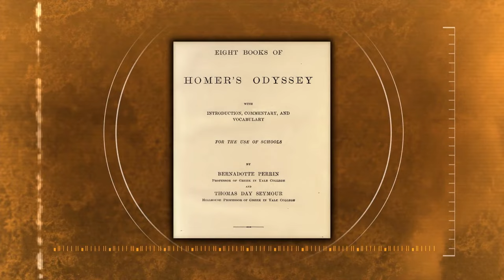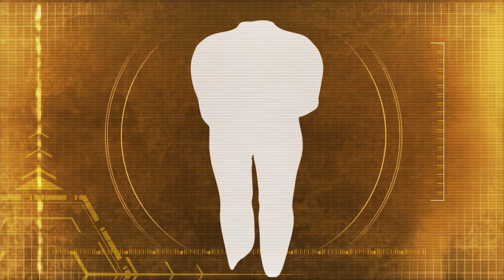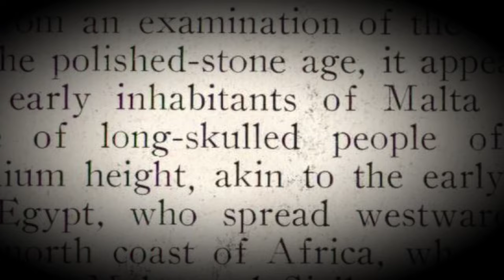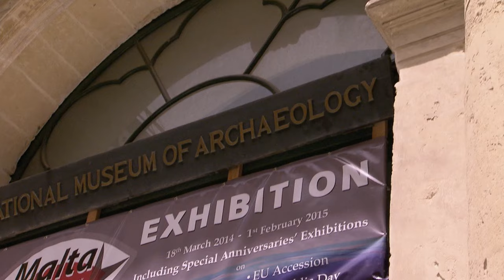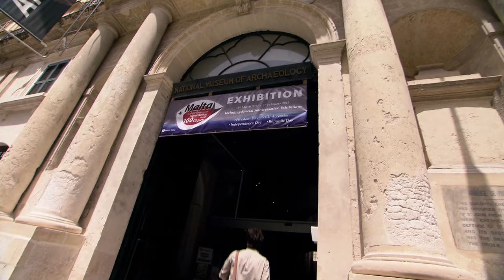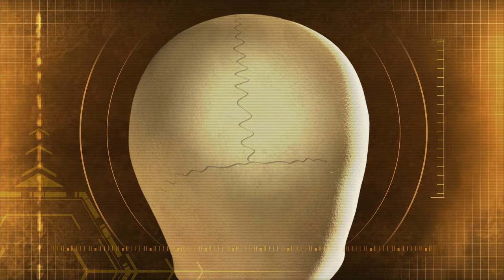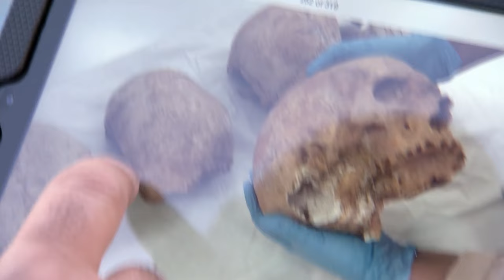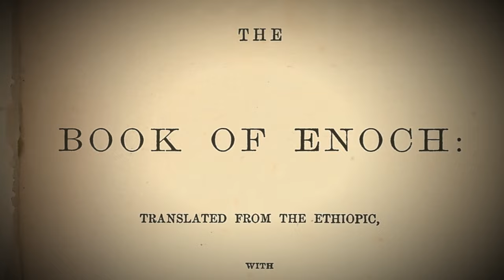In Search of Aliens: The Mystery of the Cyclops (S1, E6) | Full Episode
The mysterious Mediterranean island of Malta lies south of Sicily and is home to megalithic structures built by a mysterious prehistoric society. See more in Season 1, Episode 6, "The Mystery of the Cyclops."